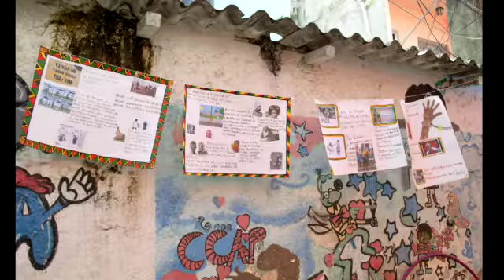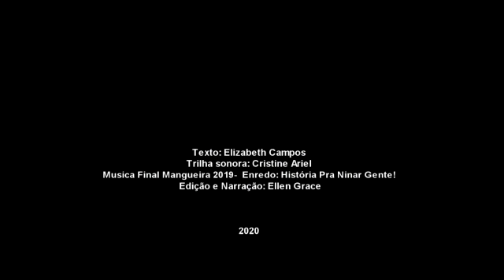Casa Viva CoN Vida - Especial Dia da Consciência Negra 2020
Sabe aquele dia de tempero e sabor.
É hoje: Dia da Consciência Negra ✊🏾
Pro nosso projeto Casa Viva é dia de correria, feijoada, sorrisos, brincadeira, música, arte, poder e força.
Esse é o nosso tempero que dá o sabor todos os anos à nossa luta cotidiana e a nossa história.
Este ano, por conta da pandemia da Covid 19, não estaremos nas ruas da favela,
Mas continuaremos:  Resistentes! Acreditando numa sociedade mais justa.
E um dia onde a cor da sua pele será motivo do festejo da:
 Sua descendência,
Sua trajetória,
Sua conquista!

Dia da Consciência Negra
Salve Casa Viva, Salve Redeccap,
Salve Manguinhos,
Salve Zumbi de Palmares e Teresa de Benguela ✊🏾